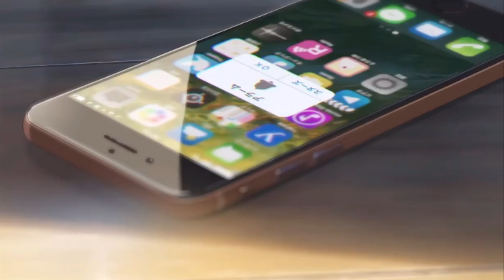Everything Sucks哈喽你好 (Official Vaultboy) - Wang Yu Meng 王玉萌 Cover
(Video is copyrighted so please do not reup in any form)
作词: Jeremiah Daly/欧中建，
作曲: Jeremiah Daly，
制作人: 黄嘉雯Wenasa/YangYang，
出品 : 热客工作室 Hot Cake Studio×云上×飓风，
Everything is great not really,
只不过已不知不觉坠入 爱的…，
（哎呀 怎么办），
如果不 是那一天，
突然看见，
你的笑脸，
就像蓝天，
不想就这样的说再见，
（ha ha i think），
我觉得ok，
你是阳光，
我是汽水，
香草咖啡，
天生一对，
你有魔力可我有草莓，
所以今天 勇敢说，
哈喽你好 打扰打扰，
偷偷藏着偷偷捂住我心跳，
其实我已每日每夜每分 每秒，
（oh wait ummm），
如果不 是下雨天，
让我看见，
你的侧脸，
好比晴天，
我觉得ok，
你像天使，
我演魔鬼，
你像星星，
由我来追，
你的堡垒有我在守卫，
所以今天 坦白说，
我觉得ok，
你是阳光，
我是汽水，
香草咖啡，
天生一对，
所以今天 勇敢说，
我觉得ok，
你像天使，
我演魔鬼，
你像星星，
由我来追，
不用堡垒有我在守卫，
所以今天 勇敢说，
哈喽你好！
配唱：成若颖/ trpping@Hasoul studio，
编曲：trpping@Hasoul studio，
混音：YangYang，
母带：YangYang，
和声：徐杰，
录音棚：C02 Studio，
录音工程师：李雯蕙，
监制：黄嘉雯Wenasa/成若颖，
总策划：黄俊/谢奇笛/宫尹琳Rainie，
企划：Omega/王政典/A-Z，
统筹：孙源/刘悦然。 -来自王玉萌的单曲
《Everything sucks》